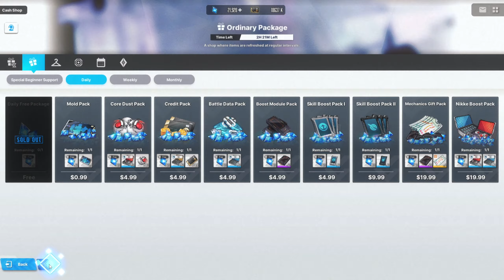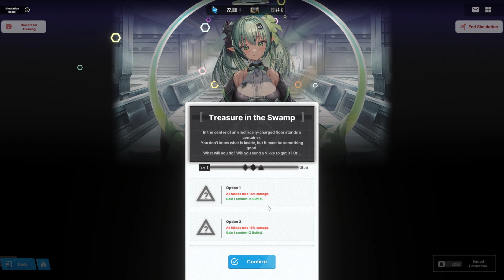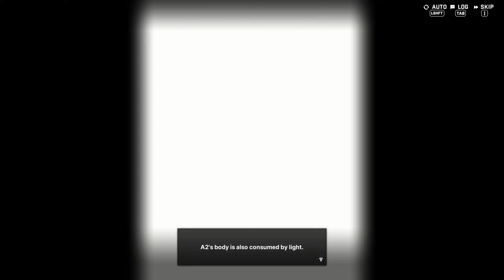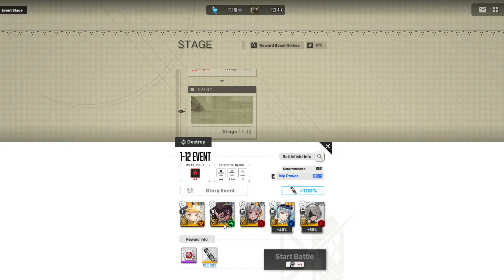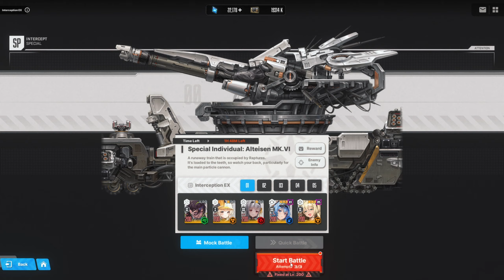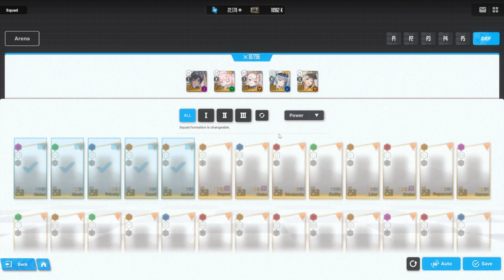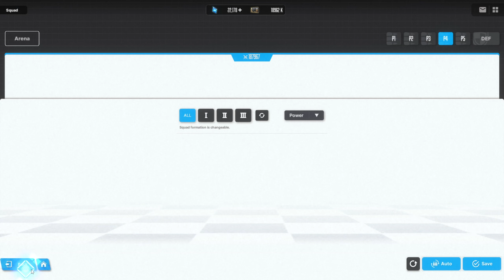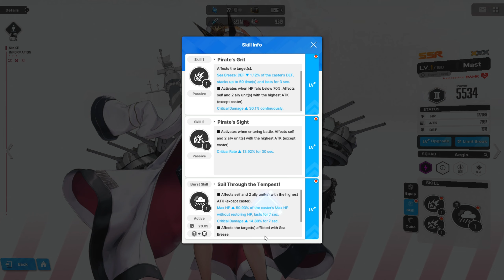Goddess of Victory: NIKKE 9/10/23 stream - Nier Automata event story 2 progress.